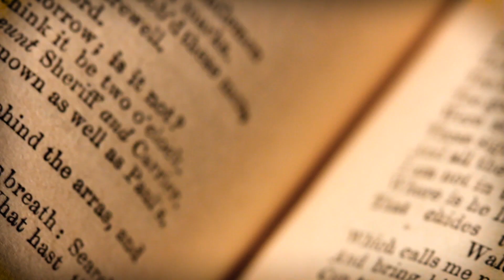1KİTAP 1KELİME 10. BÖLÜM | ÖZLEM ABACI "Kadın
Sevim Arslan'ın moderatörlüğünü yaptığı 1Kitap 1Kelime sohbetler serisinin bu bölümdeki konuğu, opera sanatçısı Özlem Abacı.
Asuman Kafaoğlu Büke'nin "Tablodaki Kadın" adlı kitabından alıntılanan "Kadın" kelimesinin konu alınacağı serinin yeni bölümünde keyifli dakikalar sizi bekliyor!